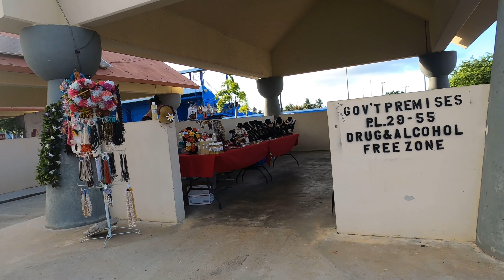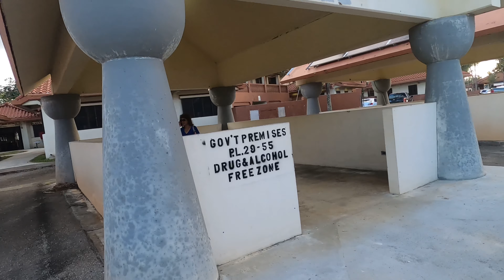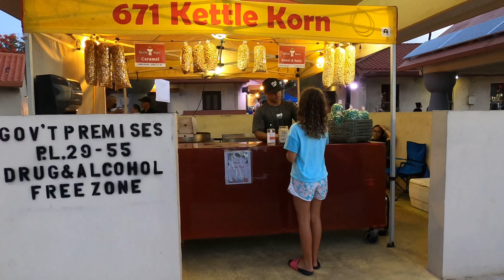Chamorro Market Grand Opening after 2 years of Pandemic 11 May2022